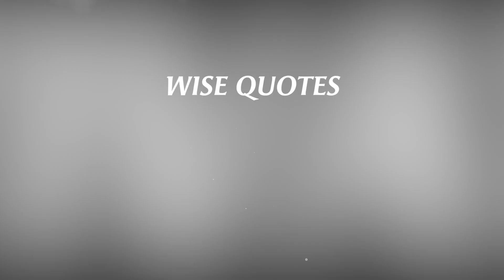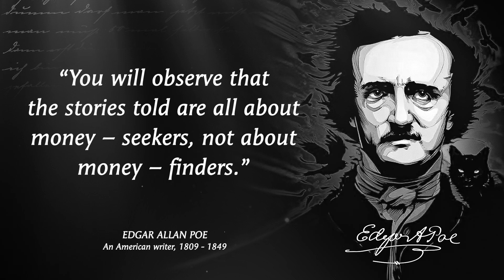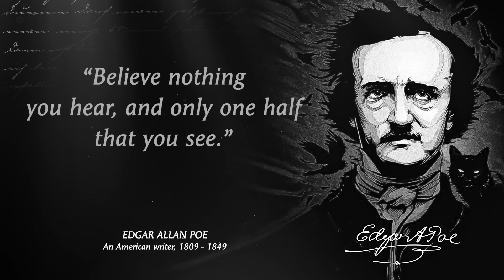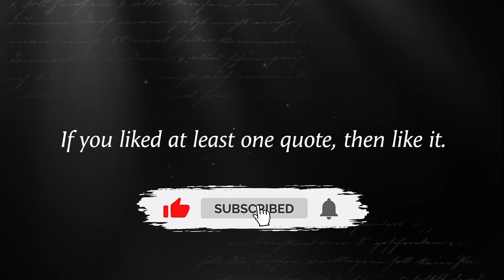TOP 15 wise quotes by Edgar Allan Poe that will make you better!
Edgar Allan Poe was an American writer, poet, editor, and literary critic. Edgar Allan Poe is best known for his poetry and short stories, particularly his tales of mystery and the macabre. Edgar Allan Poe was one of the country's earliest practitioners of the short story, and considered to be the inventor of the detective fiction genre, as well as a significant contributor to the emerging genre of science fiction.

The best selection of Edgar Allan Poe Quotes. Great Edgar Allan Poe Quotes that You need to know to become successful! Top wise quotes from Edgar Allan Poe that will change your life for the better! Edgar Allan Poe's life Quotes that you need to know before the age of 40. The best quotes and aphorisms of Edgar Allan Poe that you should know before you get old.